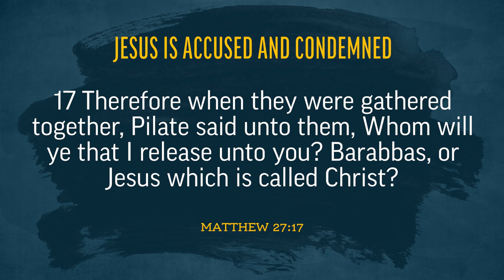Standing for Jesus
Josh Matson reflects on Pilate's choice between releasing Barabbas or Jesus, from outside the temple walls.